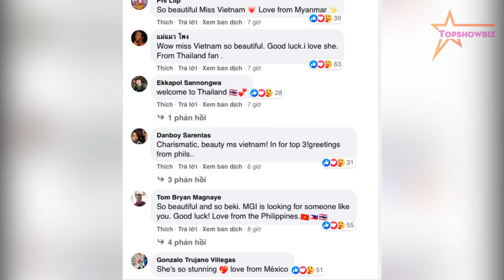Á hậu Ngọc Thảo khiến fan quốc tế "dậy sóng" trong ngày đầu tiên tại Miss Grand International 2020